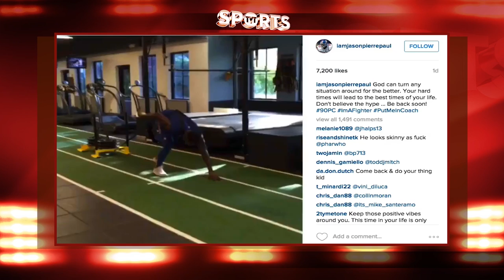Jason Pierre-Paul MANGLED HAND Photos Released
Jason Pierre-Paul was one of the best defensive ends in the NFL through the 2014 NFL season. The New York Giants defense suffered a major blow when reports surfaced that he blew off parts of his hand in part of a fireworks accident on July 4. The now injured Pierre-Paul has yet to suit up for a game and may not be able to play after photos were released the damage. JPP took to Instagram to post a workout video, but it appears the DE has lost a great deal of weight and is far from suiting up in the 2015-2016 NFL season.

WORST Of The NFL WEEK 1 [Giants Collapse, Jameis Winston Flops]